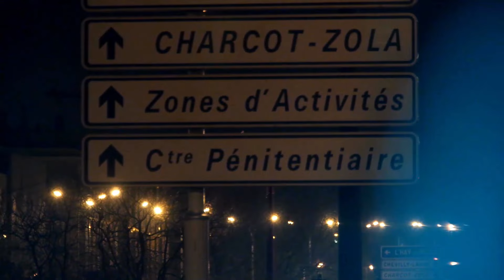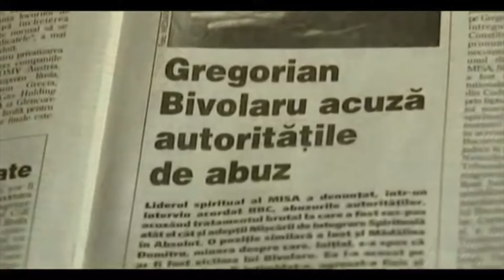Intra-European Refugee Case: Gregorian Bivolaru